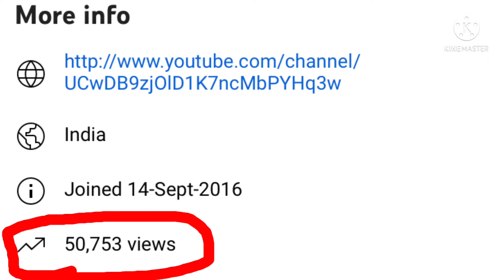5k to 100k views journey || YouTube secrets 🤫 || m very hardworking girl😻vlog -49